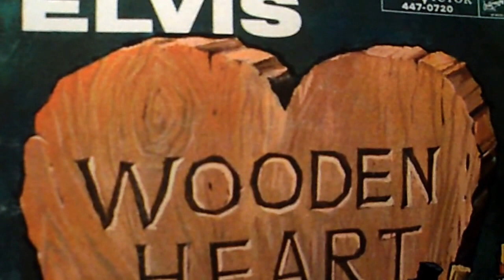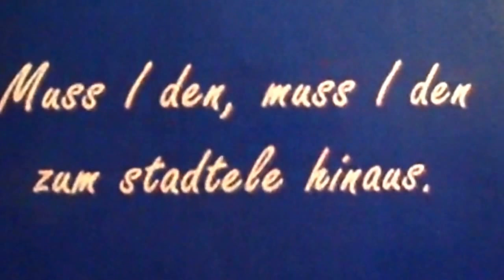TONY SINGS [ Wooden Heart ]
Description"Wooden Heart", created by Fred Wise, Ben Weisman, Kay Twomey and German bandleader Bert Kaempfert, was based on a German folk song by Friedrich Silcher, "Muss i denn", originating from the Rems Valley in Württemberg, southwest Germany.